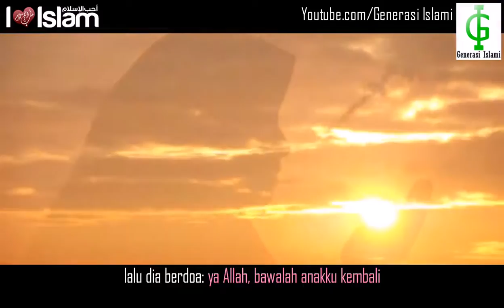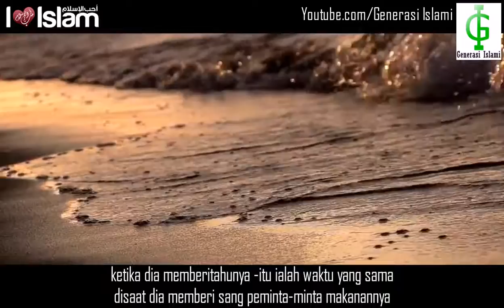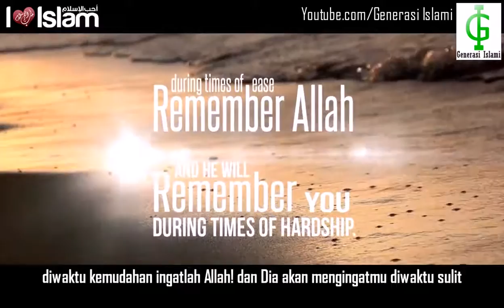Doa Ibu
kisah seorang anak yang ditawan oleh pasukan romawi